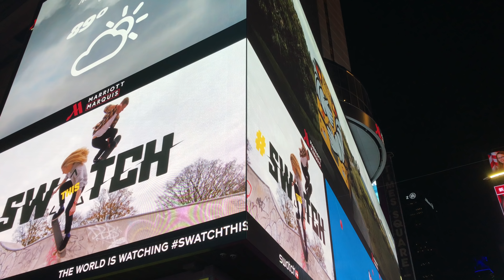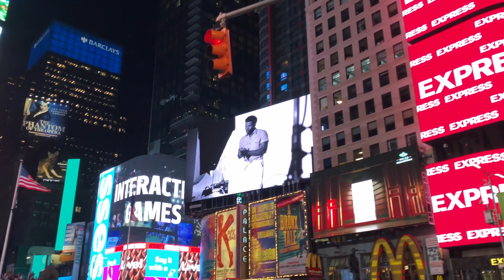New York — Time Square 4K 🇺🇸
Just a camera floating among the crowd. Walking tour of Times Square in Midtown Manhattan, New York City in 4K by Wanna Walk.

This is a very short walk. I was testing a new camera at night. New long length videos are coming 😉

Welcome to Times Square, in Midtown Manhattan, New York City. One of the most popular and busiest attraction in New York. Bright giant led billboards, stores, Broadway shows and tons of tourists walking around. New York City is one one of the most popular places in the world. This is a short walk in Broadway area.

Wanna walk? Let’s watch people, their faces and what they do on random moment of their lives. Listen to fragments of unknown people’s conversations, enjoy seeing new cultures, lines, curves and colors of different cities around the world. Walking In a New York City. Videowalk, Time Square Manhattan. by Wanna Walk.

Trending Now:
Newyork Quick Walk
NYC Travel
Grand Central Station
NYC Videowalk
4K Video Walks

You must visit and experience NYC at least once in your life! New Yorkers  are very polite, please be polite with the city too.It's seems like you're really there. The image and sound, row video. This is the best city in the world.